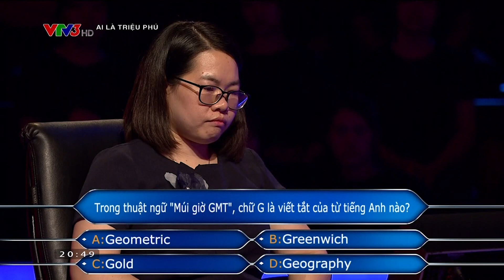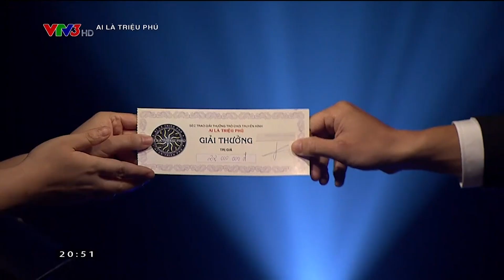Chuyện tình đẹp tại Ai là triệu phú